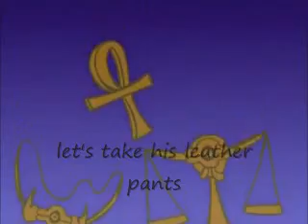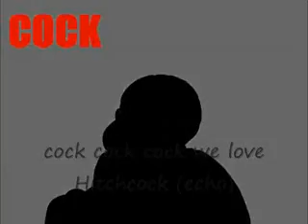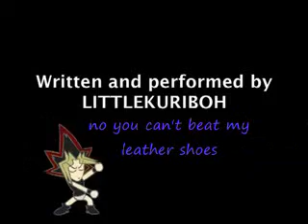leather pants (eng subs)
me and my friends saw this at anime milwaukee 3.5 when i saw that the full version was out i watched it no subtitles so here it is with subs

THIS IS A FAN SUB! i do not know the lyrics these are the lyrics as i hear them

i don't hate you so plz don't hate me keep comments on the up and up

if the subs are off it's because i used wmm, wmm can't keep time